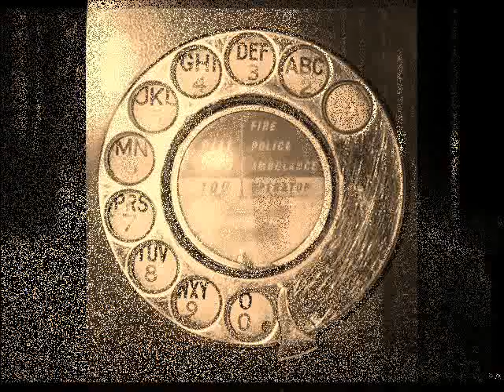When it Rains in London - Richard Barnes